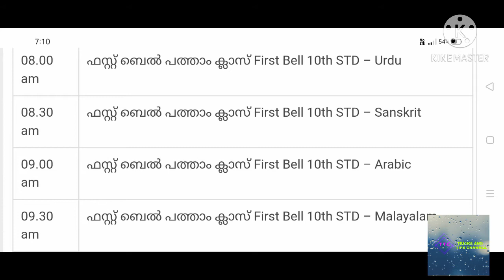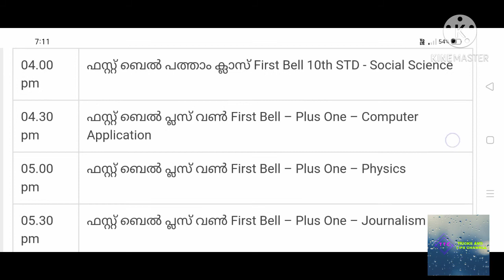KITE VICTERS ONLINE CLASS TIMETABLE TOMORROW 22/12/2020 Tuesday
victers online class timetable tomorrow